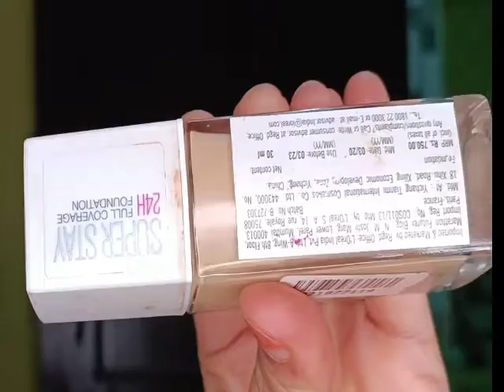engagement makeup tutorial//soft eye look step by step tutorial for beginners //wedding series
Hello everyone welcome 🔙 to my channel Today i am creating a engagement look very soft and glamorous look for upcoming wedding season today i am starting a wedding searies I will be sharing all the wedding functions look haldi ,mehandi ,bridal look,resption look
I hope you guys enjoy this wedding series